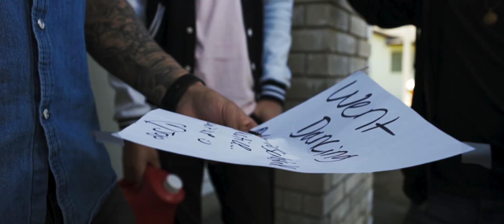Horror On 24- Crystal Eyes (Official Video)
Videographer-Jason Lugo
Choreographer- Jackie Rios- The Jewel of Art Dance
Story by Jojo
Song recorded @ Stone Creek Sound w/Clifton Miles & Damien Refuge

Vocals- Jojo Badillo
Bass- Juan Maltos
Lead Guitar- Edgar De leon
Rhythm Guitar- Diego De leon
Drums- JR Courchesne